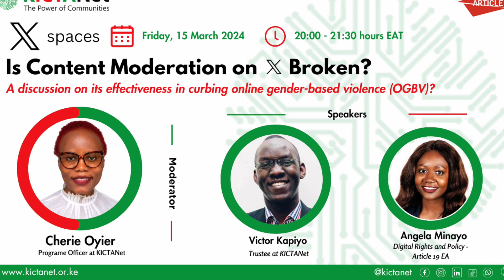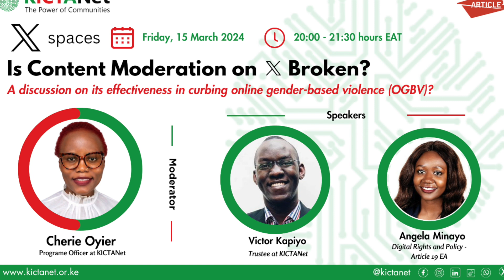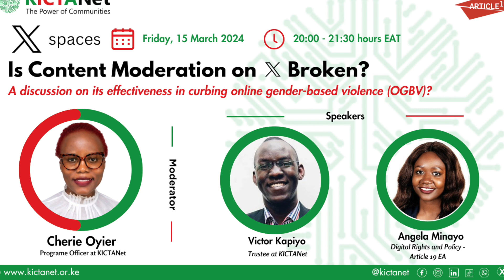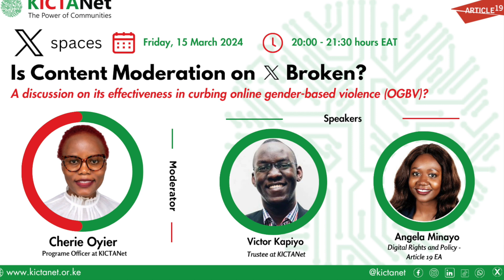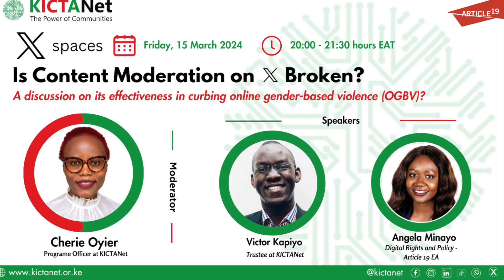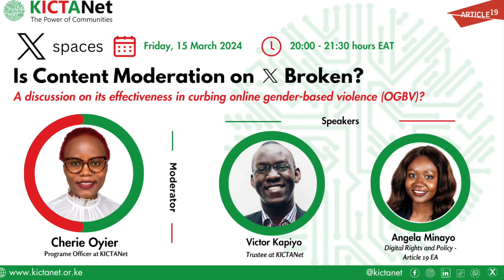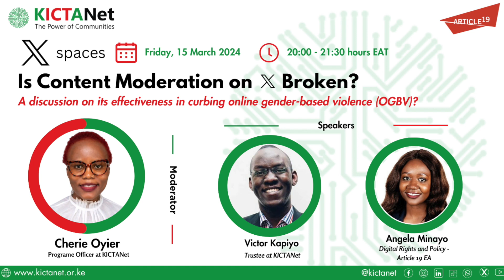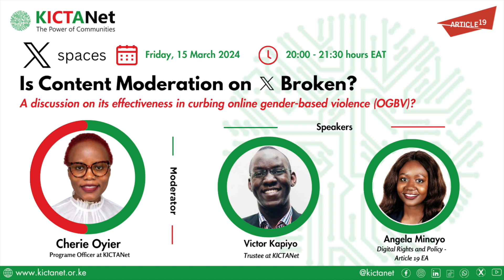Is Content Moderation on X Broken?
insightful dialogue hosted by KICTANet and Article 19 EA on "Reporting Mechanisms of Social Media Platforms: Effectiveness, Challenges, and Strategies." We delved into the complexities of content moderation in the digital age, focusing on the surge of Online Gender-Based Violence (OGBV) cases. Angela and Victor explored existing reporting mechanisms in Kenya, their effectiveness through real-life cases, common user challenges, and strategies to overcome barriers such as algorithmic bias and the balance between freedom of expression and harmful content.

Moderator: Cherie Oyier , Program officer at KICTANet

Speakers:
1. Victor Kapiyo, Trustee at KICTANet
2. Angela Minayo, Digital Rights and Policy Article 19 EA